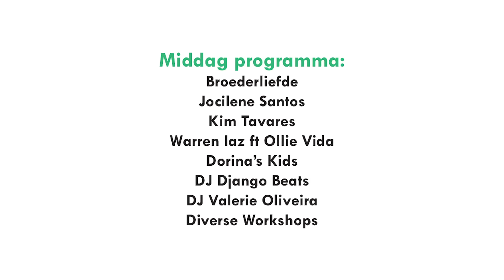CAR-E 4 CABOVERDE PROMO (Kaapverdiaans)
CAR-E 4 Cabo Verde!

(Cultuurbeleving, Cancer Awareness, Verbinding & Talentontwikkeling)

Rotterdam is dé bakermat van Kaapverdiaanse talenten en bekendheden. Hoogste tijd om dat prachtige talent die de stad rijk is te vieren en een podium te bieden. Bij CAR-E 4 Cabo Verde ben je geen bezoeker, maar onze gast. Bij binnenkomst waan je je direct in Kaapverdië. Prikkel je zintuigen en laat je uitdagen. Doe mee aan diverse workshops, variërend van muziek, dans en spel, tot gezondheid en awareness. Geniet van prachtige traditionele, maar ook eigentijdse muziek, dans en kunst.

Het middagprogramma richt zich op de new generation met verschillende workshops en optredens. Authentieke gerechten uit de oh zo heerlijke Kaapverdiaanse keuken zorgen voor een smaakvolle overgang van middag naar avond, van jong naar volwassen.

Het avondprogramma bestaat uit een bloemlezing van opkomende talent, bekendheden, cultuurbeleving en feestvreugde. Daarnaast is er aandacht voor cultural awareness & cancer met interessante lezingen door inspirational speaker(s) en aandacht voor voeding en gezondheid.

CAR-E 4 Cabo Verde wordt geproduceerd door CAR-E(ntertainment) i.s.m. Theater Zuidplein.

CAR-E voor CANCER AWARENESS
In oktober is het "borstkanker" maand. Om o.a. cultuurgebonden redenen (taboe) besteden wij hier tijdens ons evenement ook veel aandacht aan.

CAST & ARTIESTEN
Middag: Broederliefde, Dorina's Kids, Kimberly Tavares, Jocilene Santos, Warren Laz, DJ Valerie Oliveira, DJ Djangobeats (Anthony)

Avond: Dino D’Santiago ft Miroca Paris, Dina Medina, Laise Sanches, Johnny Ramos ft Jordan Roy, Poliana Vieira, Gery Mendes, Melissa Fortes, Sonia Andrade, Sandro Lima, Adison dos Reis, Douriz Monteiro, Marise Barbosa, Arlindo dos Santos, Lantuna, CAR-E Dancers, DJ Fantastic, DJ Arnaldo

Workshops: DJ by Darryl Antunez, Hip-Hop by Leal Arazzi, Kizomba by Kizomba Lounge, Theater/Spel by Sonia Andrade, Feelgood Madness by Ryan Dankford, Batuco by Lantuna.